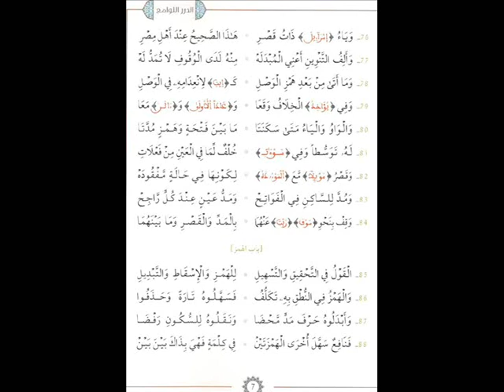الدرر اللوامع لابن بري مكررة للحفظ 10 مرات من البيت 76 إلى 88